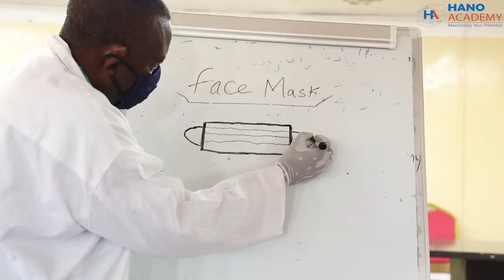Macalimiinta xirfadda toliinka ee Hano Academy ayaa tababar u furay ardaydii hore machadka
Macalimiinta xirfadda toliinka ee Hano Academy ayaa tababar ufuray ardaydii hore machad Hano Academy, Tababarkani ayaa ah mid lagu baranayay sameynta maaskaro, ama weji gashi  afka qalaadna loo yaqaano Face mask.
Face masks ayaa kuwa casri ah oo ay Hey’adaha WHO iyo CDC ku taliyeen in la xirto si looga hortago faafitaanka caabuqan Covid-19.
Tababarkani ayaa ka kooban Jarjarida maaskaradda iyo toliinkeeda.